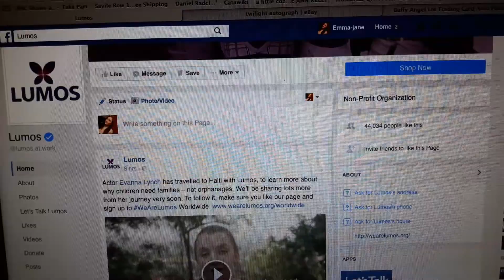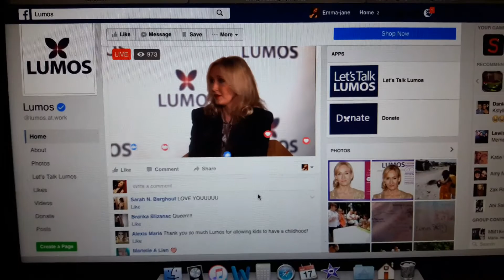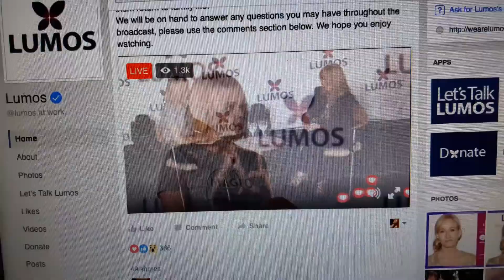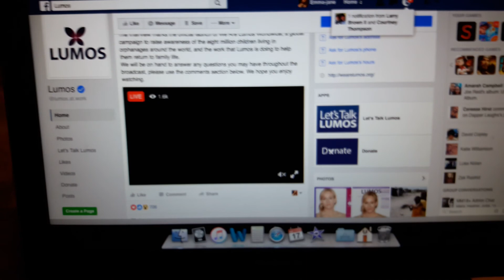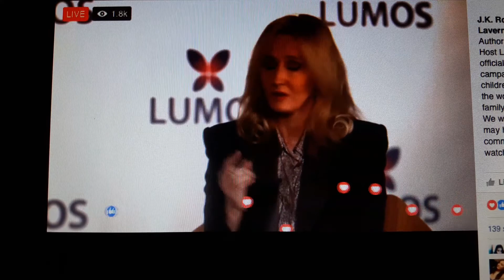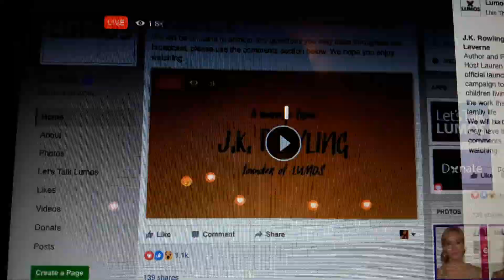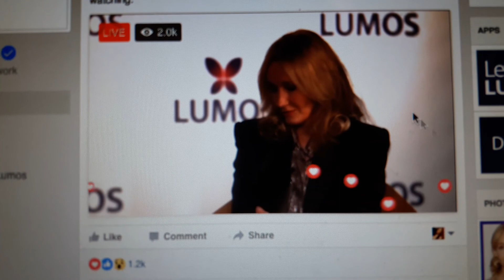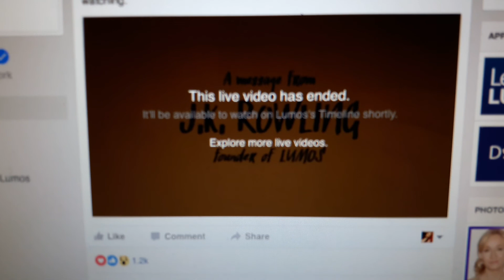J.K Rowling Lumos Live Q&A!- Emma Cosgrove.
Hey guys, my schedule has really gone out of the window this week! So many live Q&A's haha! So the video isn't the best as it wasn't really in sync on my laptop unfortunately.